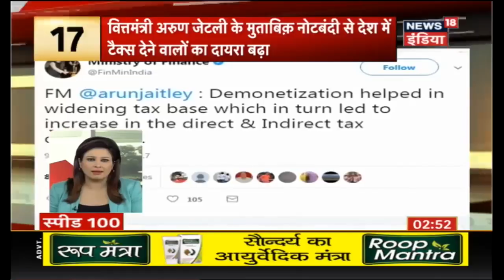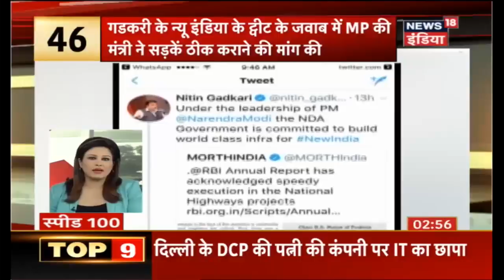Speed 100 - Mumbai के भिंडी बाजार में 6 मंजिला बिल्डिंग गिरी - News18 India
मुंबई में बारिश के बीच बड़ा हादसा हुआ है| भिंडी बाज़ार में छह मंजिला बिल्डिंग गिरने से 12 लोगों की मौत हो गई है| अभी भी कुछ लोगों के दबे होने की आशंका है| बताया जा रहा है कि बिल्डिंग 117 साल पुरानी थी|
The multi-storey building that collapsed today in the Bhendi Bazaar area of Mumbai today, killing 12 people so far, was said to be a 117-year-old structure.